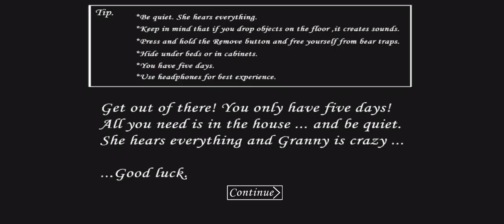GRANNY CHAPTER 1 SEWER ESCAPE. *scary* 😱